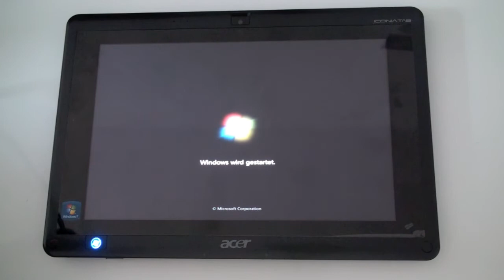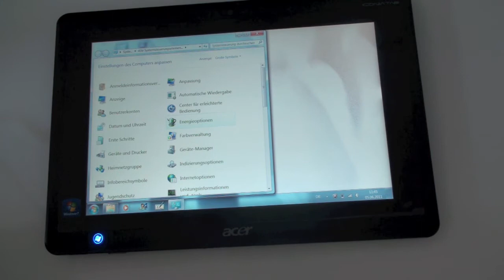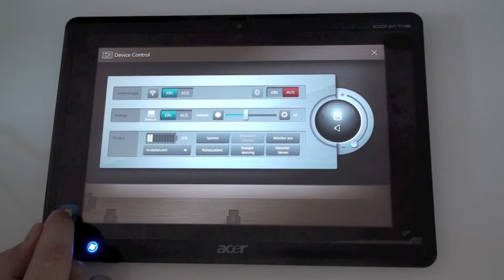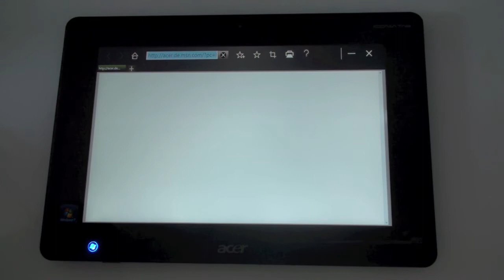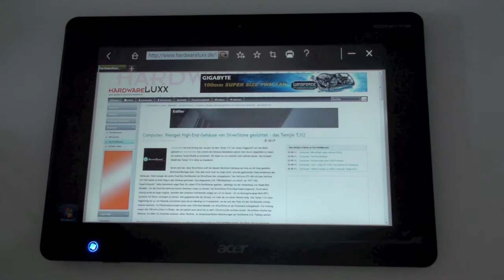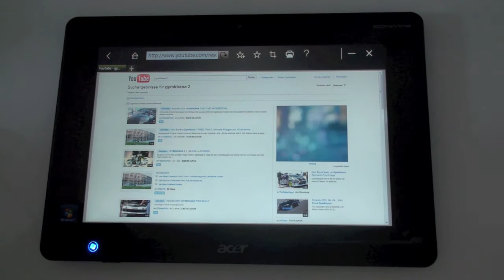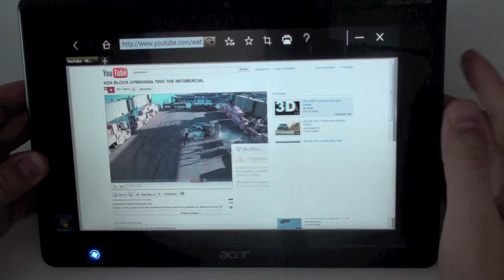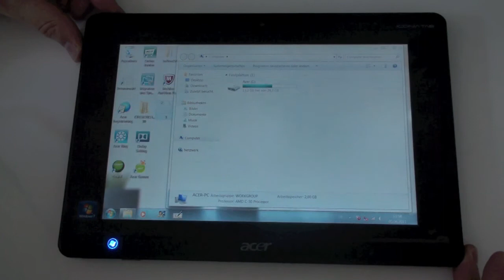Acer Iconia Tab W500 im Hardwareluxx Test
Hardwareluxx testet für euch das Windows-7-Tablet W500 von Acer.